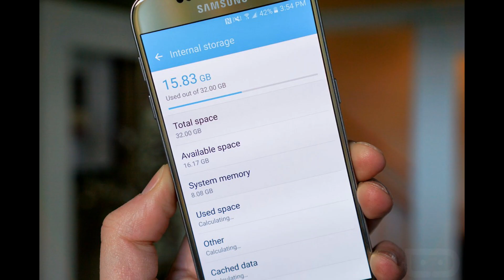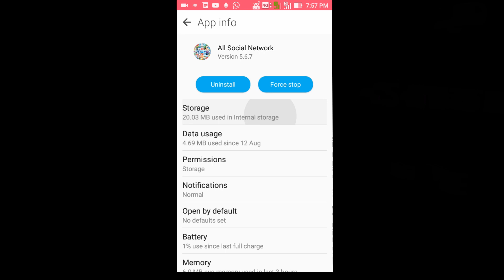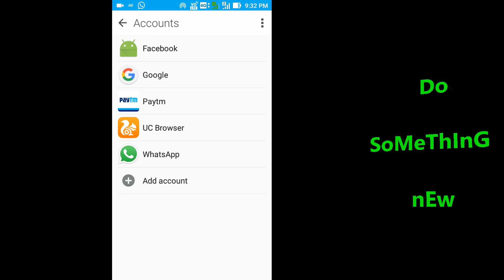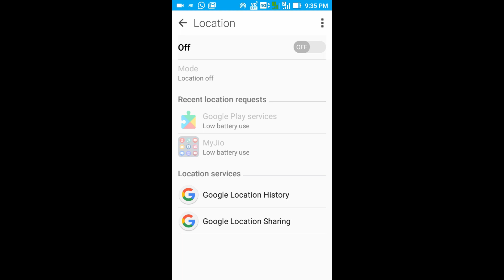how to solve mobile hanging problem and increase mobile internal memory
மொபைல் ஹேங்கிங் சரி செய்ய மேலும் சில தெளிவான வழிமுறைகள்